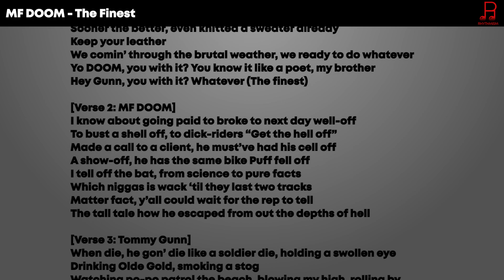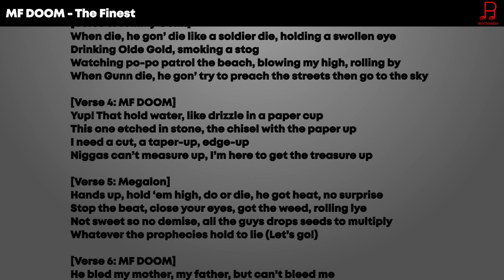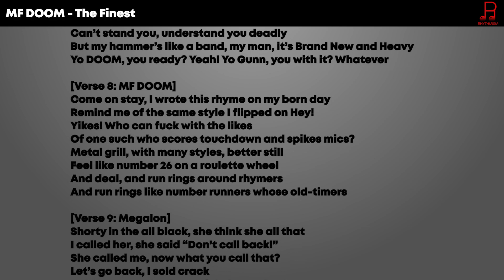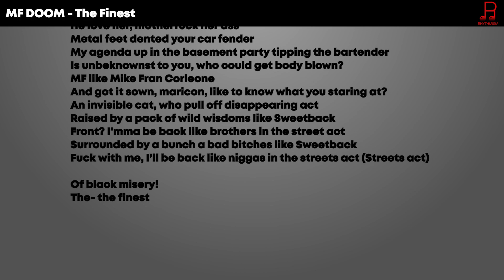MF DOOM - The Finest Lyrics